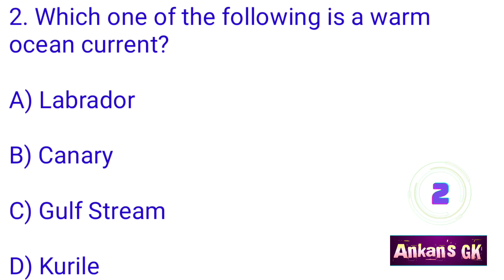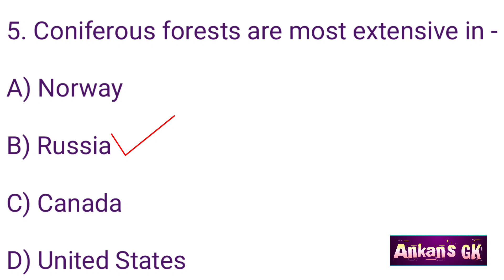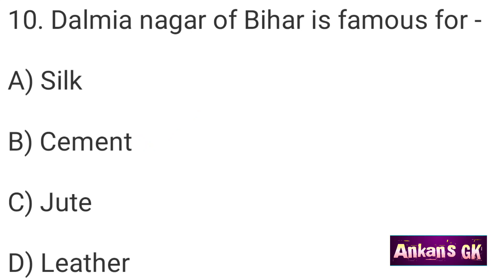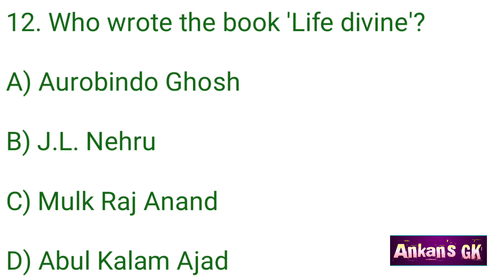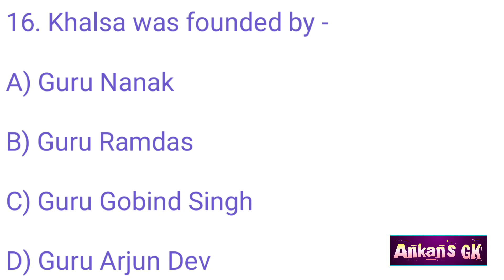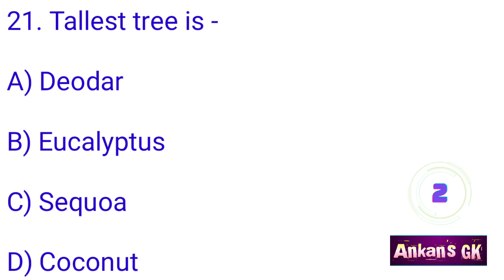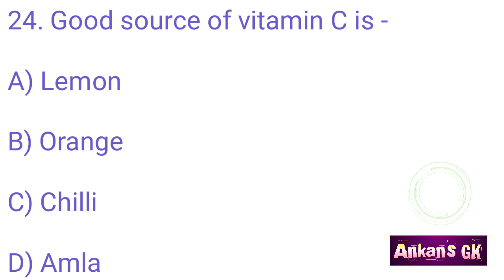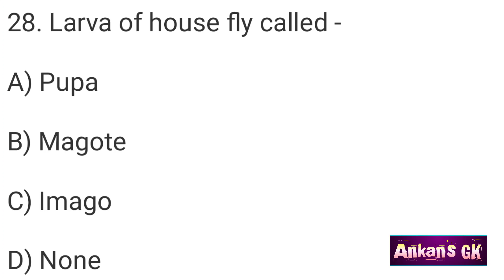GK Questions and Answers/India Quiz/India Gk in English/GK/Gk MCQ/India GK/Quiz/World GK@AnkansGK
In this channel, you can learn about india quiz in english and gk basics which are important for you. learn more for crack all indian competitive exams. All the questions are in objective gk type format, which can easily be memorised by you.

Your quiries :-

india quiz
india quizzes
india gk in english
gk basics
ankans gk
genius questions
india gk
india quiz show
exam key
exam key general knowledge
objective gk
gk question in english
general knowledge
gk question
gk
gk quiz
english gk
2023 gk
general awareness
world gk
Top 30 world gk question and answer gk
gk question
gk question and answer english mein
gk afroz
gk ke question
gk gs

Stay happy,
Study regularly.